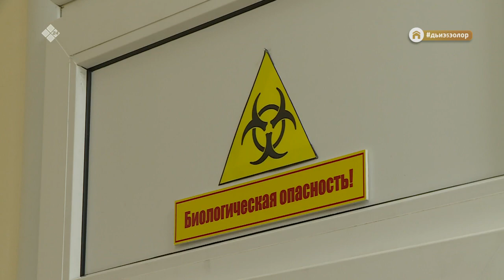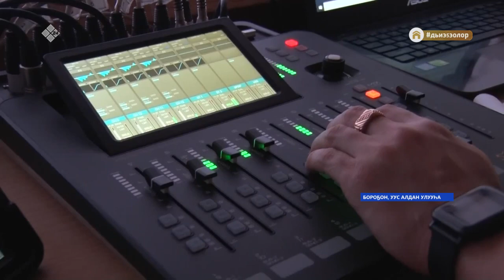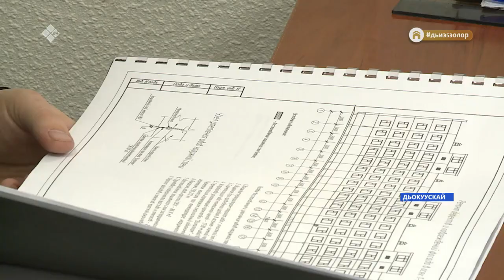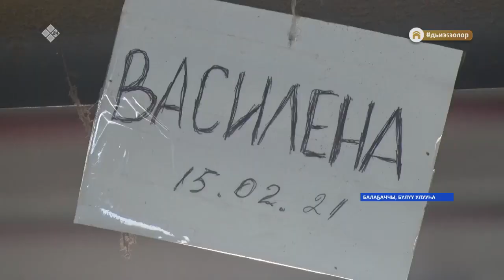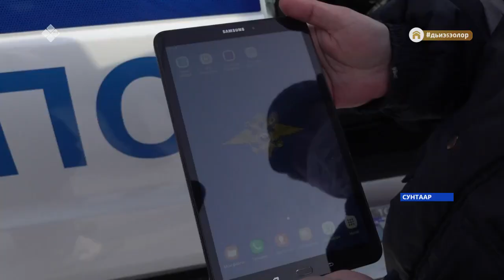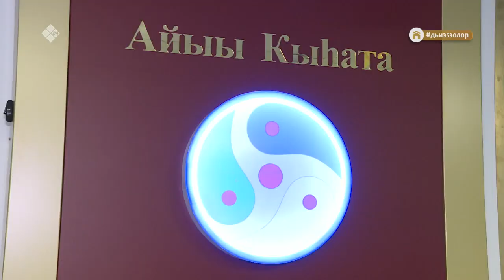«Саха сирэ» информационнай биэрии. Олунньу 24 күнэ, 18:00 ч.